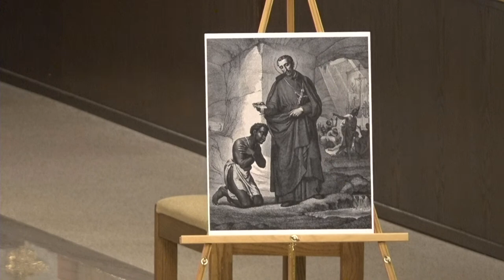Celebrating the Diversity of the Communion of Saints and Black Catholics on the Pathway to Sainthood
Bishop Michael Burbidge, Bishop of Arlington, invites you to a prayer service “Celebrating the Diversity of the Communion of Saints & Black Catholics on the Pathway to Sainthood” on Friday, November 5 at 6 p.m. The prayer service will include members of parishes from across the Diocese of Arlington sharing the lives of saints (St. Peter Claver, St. Martin De Porres and St. Katherine Drexel) and saints-to-be (Venerable Pierre Toussaint, Venerable Mother Henriette Delille, Venerable Fr. Augustus Tolton, Servant of God Mother Mary Lange, Servant of God Julia Greeley and Servant of God Sr. Thea Bowman).